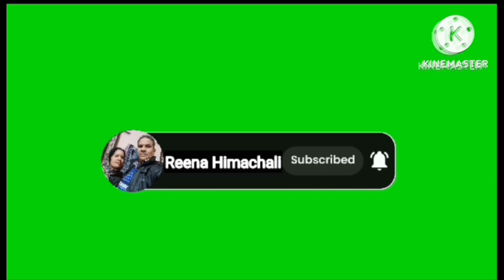yah kya Ho Gaya#Aisa karne se sare paudhe Sukh jaenge